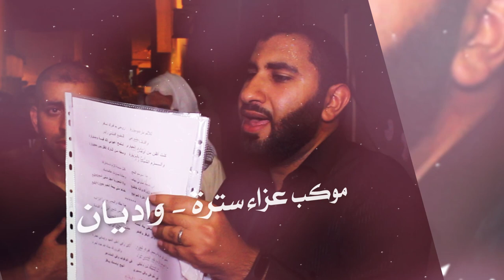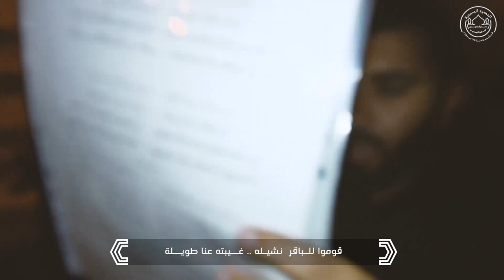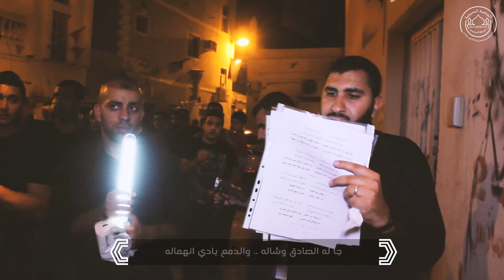احرام الملبين - الرادود مصطفى عاشور - ذكرى استشهاد الامام الباقر (ع) 1439 هـ